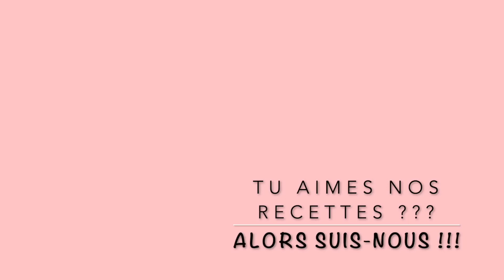Cong You Bing - Galettes chinoises aux oignons verts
Ingrédients :
- 125 g farine
- sel
- 110 g eau
- oignons verts

Ingredients:
- 125 g flour
- salt
- 110 g water
- green onions
- sesame oil